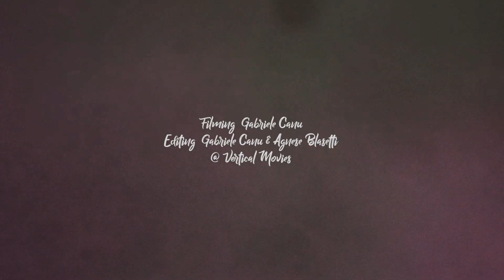Color Run on the Beach - Spotorno (2019)